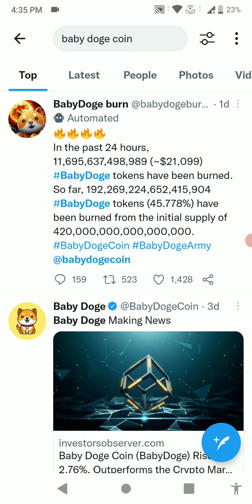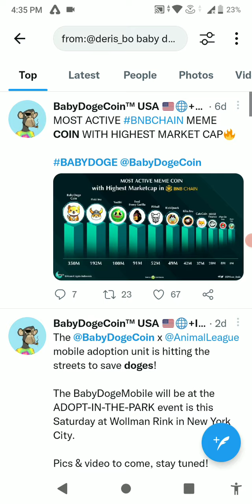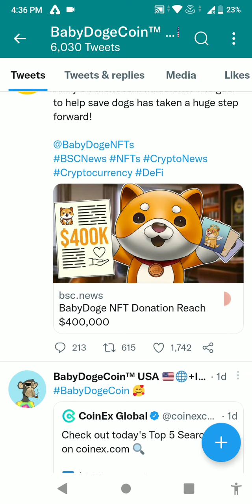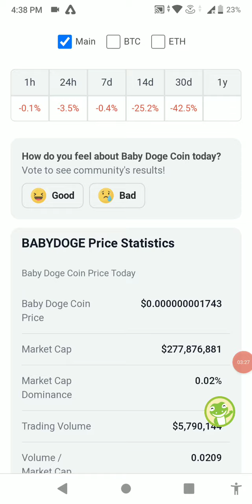Baby DogeCoin Wazirx Listing Confirm?🤑Huge Burning 🔥 BABYDOGE News Hindi | Baby doge Coin Update🚀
📣95% Babydoge Big News Today💥🥳| Baby Dogecoin News Today🤩| Baby Dogecoin Price Prediction 2022

Baby DogeCoin Binance Listing | Baby DogeCoin News Today | 🤑BABY DOGECOIN: जल्दी होगा बड़ा धमाका🥳 Meme Token | Cryptocurrency